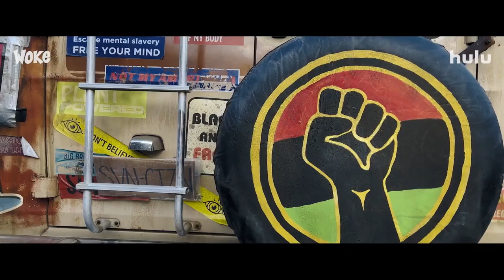Woke Season 2 Trailer | Rotten Tomatoes TV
Check out the new Woke Season 2 Trailer starring Lamorne Morris!

US Air Date: April 8, 2022
Starring: Lamorne Morris, Sasheer Zamata , Blake Anderson
Network: Hulu
Synopsis: Season 2 is back! And now the real WOKE begins. Facing a world where “woke” has become big business, can Keef and his friends bring about real change, or is it just about the dollars?